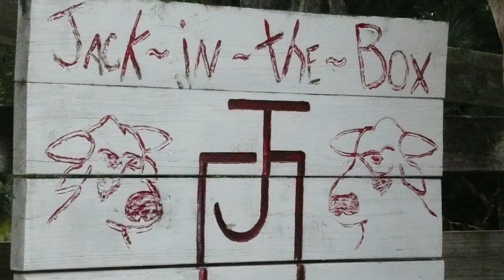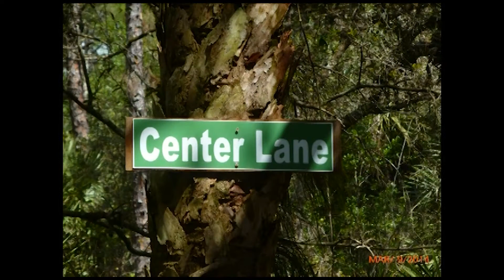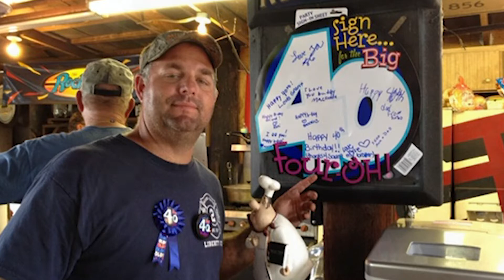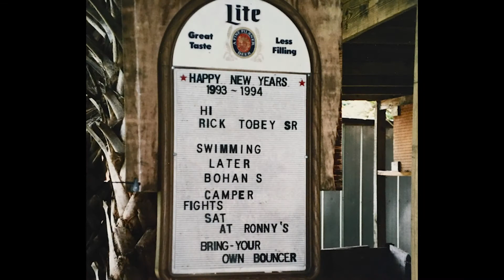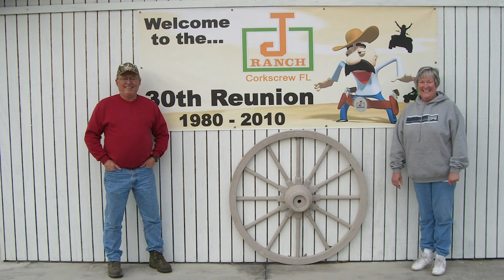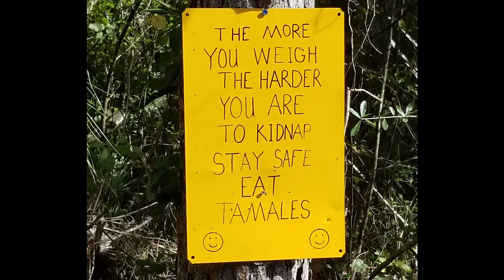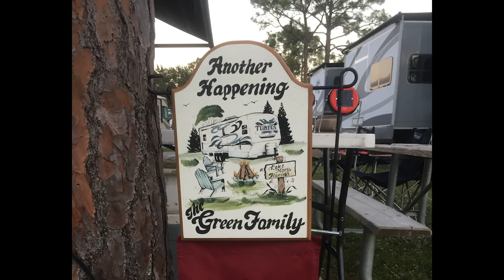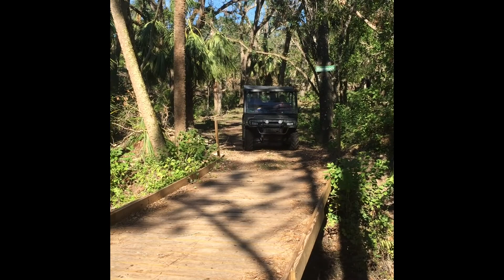Jack in the Box Ranch 40 Year Reunion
Photos from the 4 decades of fun at the Jack in the Box Ranch